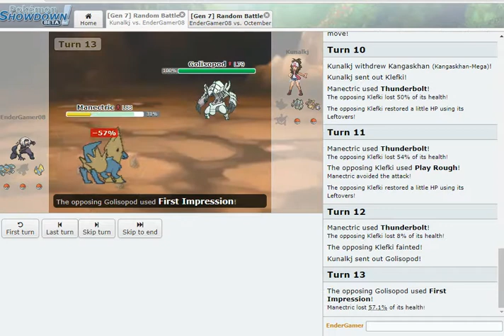Pokémon Showdown Gameplay Combates Epicos Online Ep 34 Torneo Nacional 3/5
Pokemon torneo
pokemon showdown epic combat
pokemon battle
pokemon

Pokemon sicors mega evolocion